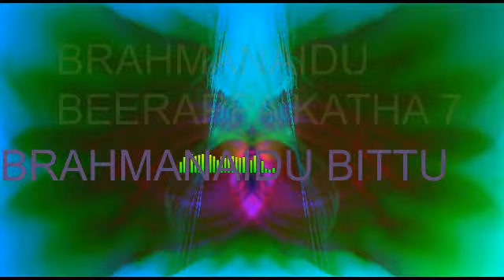BEERAPPA KATHA 7/44,Birappa katha,oggu katha,janapada katha,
Beerappa katha,oggu katha, janapada katha ganam,kurumula kulapuran,
kurumala kulapuranam, kurumula kulam vari kulapuranalo edi okati, beerappa ante veerabadrudu,
 veerabadruni katha tho kuruma kulamu vari sambhandhalanu teliya cheppe katha. veerabadruni kuruma
varu kula guruvu gha bhavistharu telugu lo ee oggu katha chala prasiddhamainadi. peru prakatyatulu
gadinchinadi. dinini prasadiha oggu kalakarudu aleru vasthayudu beerappa katha ganam chesaru.

telangana, telangana folks, Sarigama Telangana,telangana folk song, telangana songs,
telangana video songs,telangana folk videos,telangana folks video songs,telangana folk songs,
telangana songs, new telangana videos,maa palle pata,folk songs,telangana devotional,
telangana devotional songs,
Beerappa, Oggu Katha, berappa oggu katha,Devotional Song,
telugu bhakti songs,telugu devotional songs,telangana oggu kathalu, oggu kathalu,